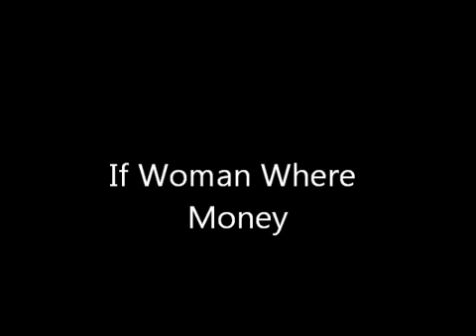Señor bigote - if woman where money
if woman where money - ziko bigote feat los burocratas

like y
compartir

▲▼ Banda señor Bigote : ▲▼ like arriba